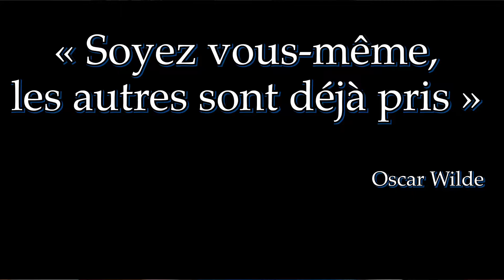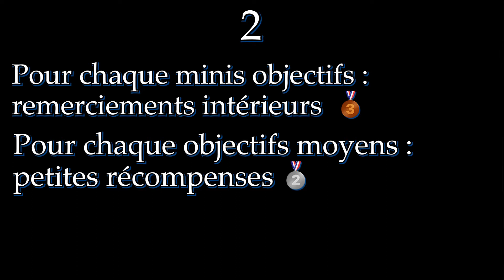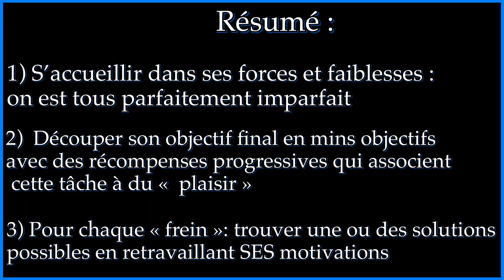Mini coaching Zen & Prof: Partie 4/4 ....la procrastination....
Recevez gratuitement le programme "30 jours pour (re) devenir Zen&Prof" et découvrez les fiches récapitulatives des vidéos ainsi que leurs bonus

Ma réponse en 4 parties telle un mini coaching offert "comment dépasser une problématique ?" :

Pour ne manquer aucun contenus et opportunités, Inscription à la newsletter